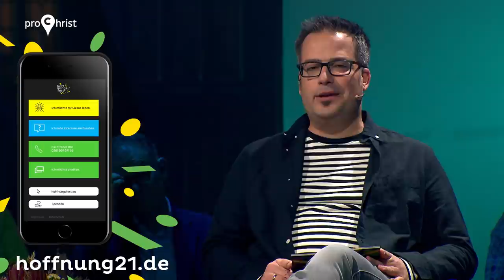Flavio Simonetti und Samuel Rösch bei hoffnungsfest | Hoffnung, weil ich überrascht werde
Zu Gast ist FlavioSimonetti. Der 1. deutsche Fitness-YouTuber schildert im Interview, wie er durch Höhen und Tiefen gegangen ist und wie ihm Gott begegnete.
Für den musikalischen Rahmen sorgt SamuelRösch.
Er ist ein deutschsprachiger Popmusiker und Gewinner von "The Voice of Germany 2018".

In dieser Sendung geht es um das Thema „Hoffnung, weil ich überrascht werde“. Die Redner Mihamm Kim-Rauchholz und Yassir Eric erzählen von ihren ganz persönlichen Jesus-Begegnungen. Beide haben sehr spannende Lebensgeschichten und berichten davon, wie Gott in ihrem Leben wirkt. Durch die Sendung führt Johannes Kuhn.

Inhalt
0:00 - Begrüßung
1:42 - Porträtclip Flavio Simonetti
05:21 - Interview Flavio Simonetti
12:22 - Bibel-Clip (Lukasevangelium 24, 13-35)
14:42 - Predigtimpuls Mihamm Kim-Rauchholz
23:23 - Gesprächsrunde
30:13 - Lied „Gut genug“ von Samuel Rösch
33:16 - Predigtimpuls Yassir Eric
39:06 - Gesprächsrunde
48:58 - Einladung zum Glauben und Gebet
51:56 - Lied „Zwei Welten“ von Samuel Rösch

Wenn Sie sich von unserem Programm angesprochen fühlen, laden wir Sie ein, dieses Gebet zu sprechen:

Herr, mein Gott, ich danke dir, dass du mich liebst.
Herr Jesus Christus, danke, dass du am Kreuz für mich gestorben bist und all meine Schuld getragen hast.
Ich erkenne dich als Herrn meines Lebens an.
Von heute an will ich dir nachfolgen mit allem, was ich bin und habe.
Ich danke Dir, dass du immer unsere Erwartungen übertriffst in deiner Güte und Größe.
Danke, dass du mich angenommen hast und ich jetzt ganz zu dir gehöre - in Zeit und Ewigkeit. Amen.

Herzlichen Glückwunsch!
Im Himmel wird ein Fest gefeiert, wenn sich Menschen dazu entscheiden, Jesus zu folgen. Wenn Sie mehr darüber wissen möchten, welche Schritte Sie nun tun können, sind wir gern für Sie da

--- ÜBER HOFFNUNGSFEST ---
"hoffnungsfest - Gott erleben, Jesus begegnen" ist eine christliche Themenreihe, die vom 7. - 13. und auf Bibel TV ausgestrahlt wurde. Im Mittelpunkt der jeweils 60-minütigen Sendungen stehen persönliche Lebensgeschichten, biblische Berichte und die Einladung, den christlichen Glauben näher kennen zu lernen.

Liedtexte:

GUT GENUG
Du bist gut genug
Filter zeichnen alles schöner als Realität
Und ich glaub' nicht mehr an das, was ich im Spiegel seh’
Alle komm'n und geh'n, ich steh’
Im Kopf rotiert den ganzen Tag Negativität
Hab' kein'n Bock drauf dass, mein echtes Leben untergeht
Lass die Luft aus all den Lügen, ey, die sind passé
Ich sag' mir
Sei du selbst, versteck dich nicht
Leb deine Träume Schritt für Schritt
Fass den Mut und blüh auf
Du kannst mehr, als du glaubst
In dir ruht alles, was du brauchst
Du bist gut, gut genug
In deinem Innern liegt, was du für deine Meilen brauchst
Lass mal ruhig angeh'n und nicht auf all die andern schau'n
Eins steht fest, du bist perfekt genau so, wie du bist
Ich hoffe, dass du dir niemals was anderes sagen lässt
Ich sag' mir

ZWEI WELTEN
Ein Komm‘ und Geh‘n
Ich renn‘ los weil´s mich forttreibt
Es gibt so vieles noch zu sehen
Und halt‘ ich an
ist es mein Herz das laut schreit
Will ohne dich nicht weiter geh‘n
Schritt um Schritt
lässt mich der Zeiger nicht mehr los
doch meine Seele geht zu fuß
Schritt um Schritt
weiß ich bei dir bin ich Daheim
auch wenn ich's liebe fort zu sein
Leb in zwei Welten
in keiner wirklich ganz
auf suche nach Substanz
Leb in zwei Welten in keiner wirklich ganz
im Rausch bricht sich der Glanz
Am Komm‘ und Geh‘n
halt mich fest, wenn‘s mich losreißt
War viel zu lang nicht mehr Daheim
Ich such‘ nach dem
was mir bleibt nach unsrer Reise
werd ich mal angekommen sein
Und wenn die Zeit verstummt
wenn ich dann angekommen bin
wird all mein Großes ganz klein
Schau‘ dich voll Liebe an
und sehe mehr als je zuvor
Ich weiß mein Herz schlug nie allein